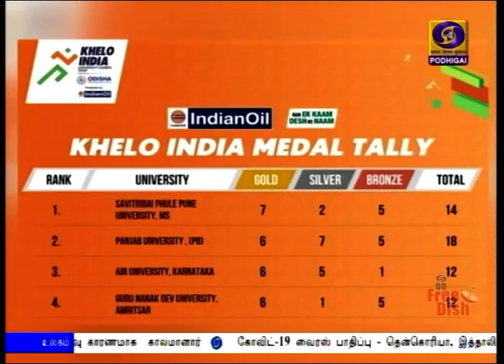கேலோ இந்தியா விளையாட்டுப் போட்டிகள்PodhigaiTamilNews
பல்கலைக்கழகங்களுக்கு இடையிலான கேலோ இந்தியா விளையாட்டு போட்டிகள் -
புனே சாவித்திரிபாய் புலே பல்கலைக்கழகம் முதலிடம்.